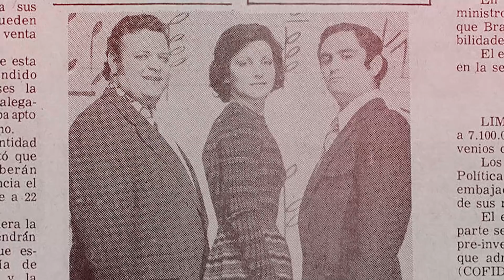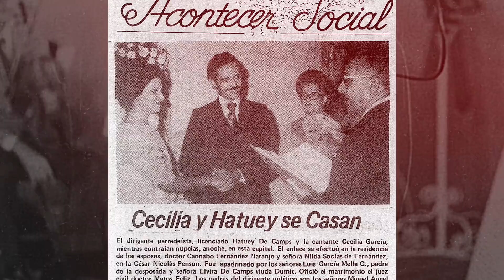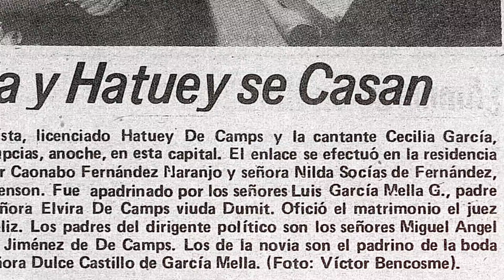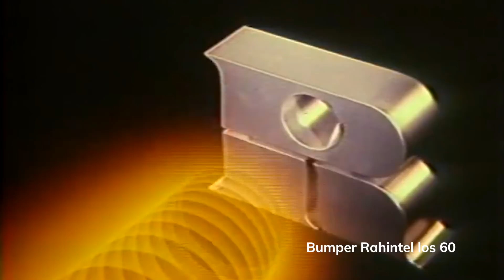Trayectoria T5 | Cecilia Garcia Ep. 1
Trayectoria; La memoria histórica del arte dominicano. Se complace en presentarles, a una de las artistas más polifacética de la Republica Dominicana Cecilia Garcia Mella